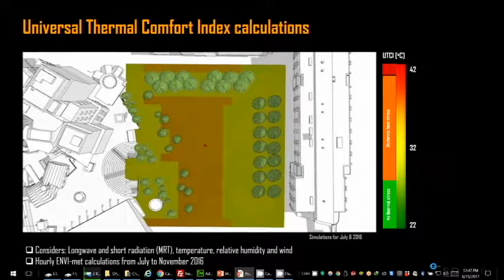Outdoor Thermal Comfort Study at North Court, MIT